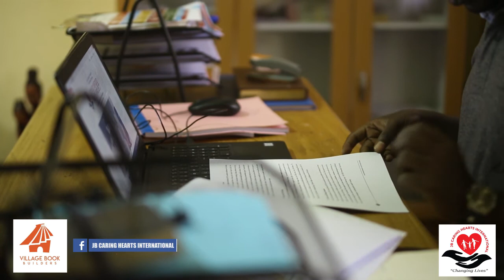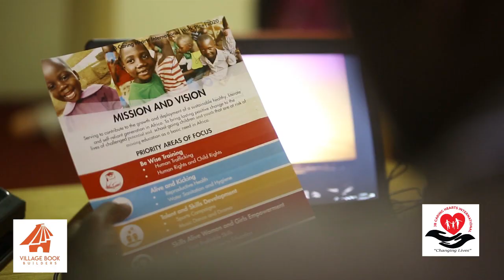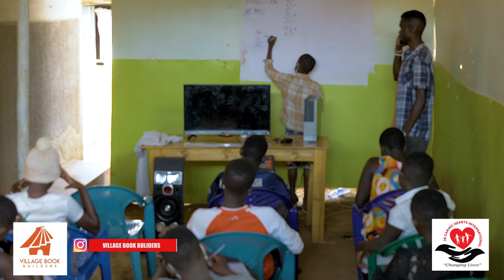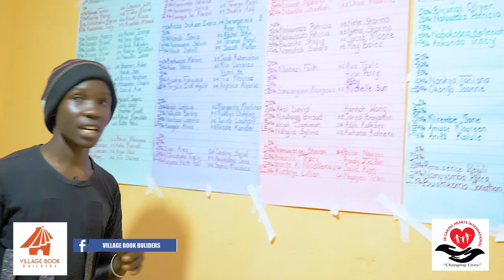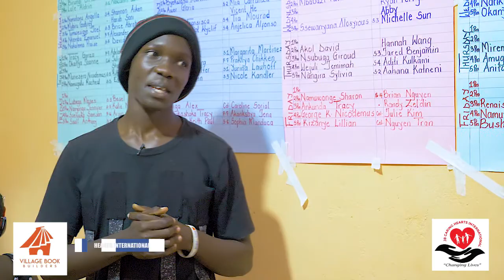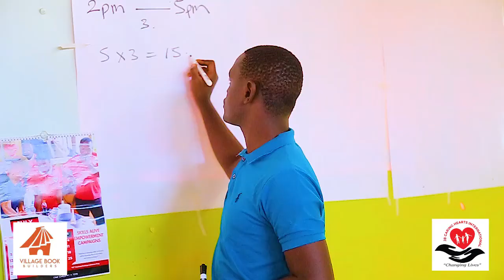Mentor Program in Uganda